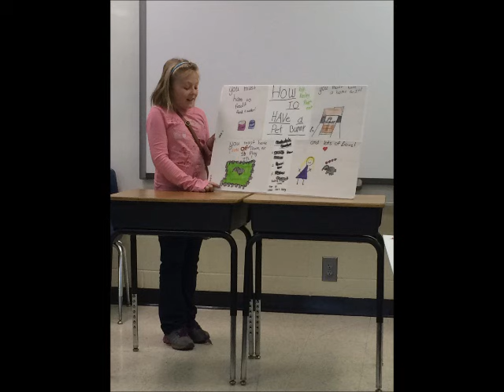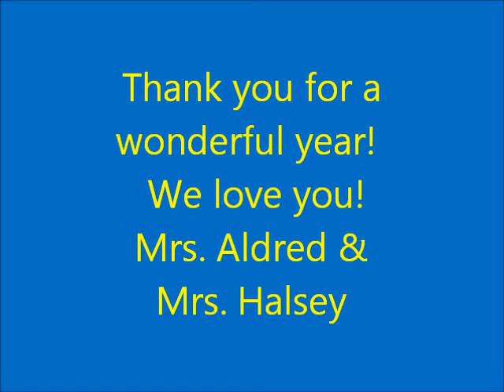IES 2014 - 2015 4th grade slide show